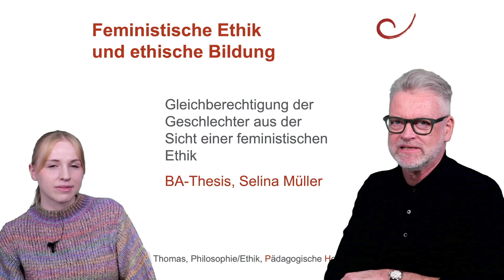29 Feministische Ethik und ethische Bildung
Feministische Ethik und ethische Bildung, dieses Thema bietet zahlreiche Herausforderungen. Wie erklären wir einer 15jährigen Schülerin, was Simone de Beauvoir mit ihrer Aussage meinte, man komme nicht als Frau zur Welt, man werde zur Frau gemacht? Was ist das Besondere an der feministischen Ethik im Unterschied zu 'Feminismus' oder 'feministische Philosophie'? Erschöpft sich feministische Ethik in der Care-Ethik (Carol Gilligan)? Was sollten Schüler:innen von feministischer Ethik wissen und welchen benefit haben sie letztlich davon?